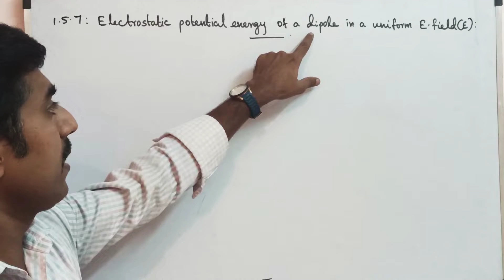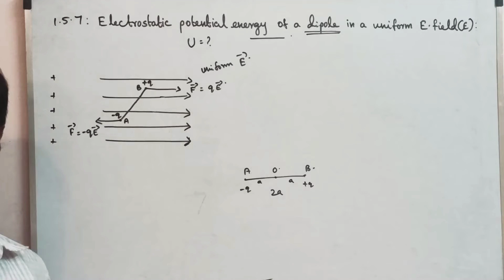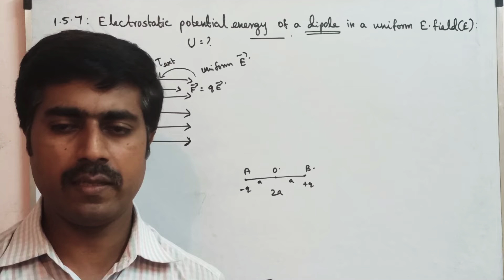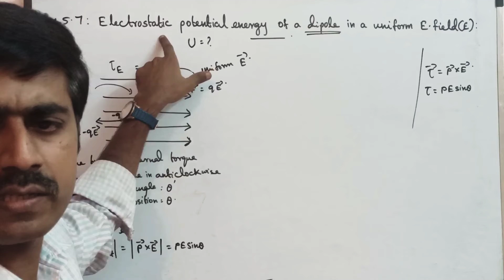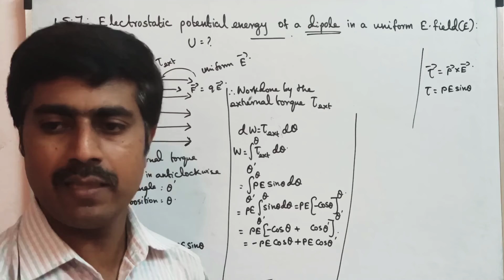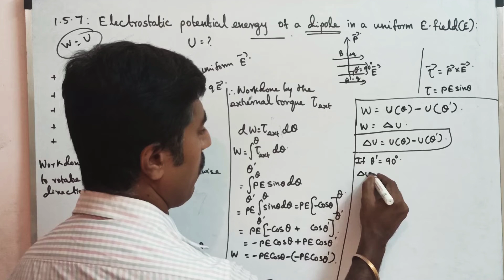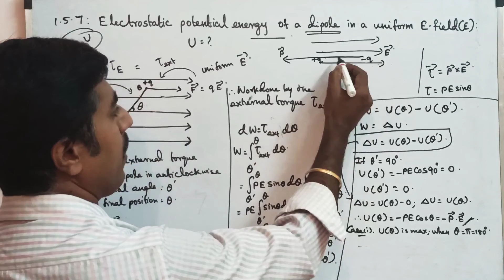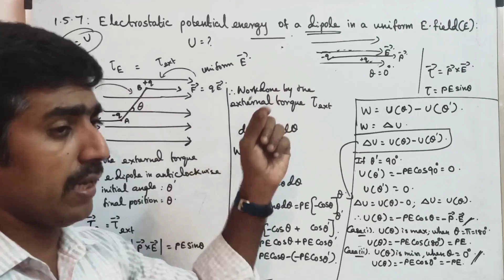Electrostatic potential energy of a dipole in a uniform Electric field|Electrostatics|STD12 Physics